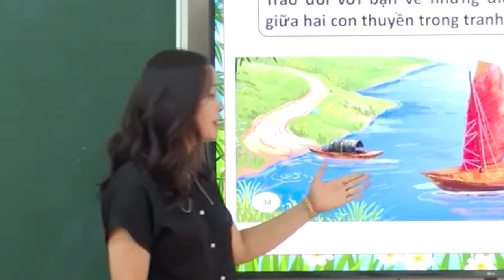BẢN TIN VTV CHỊ HIÊN - SỐ 2 (NGÀY 8/10/2023)